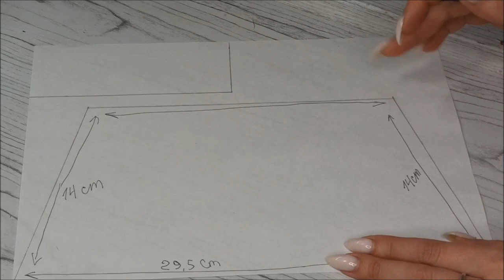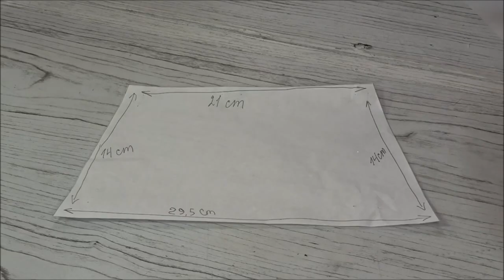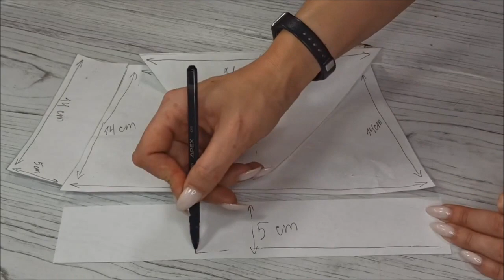Beautiful DIY Clutch Bag//Diy Small Handbag//diy bag tutorial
An easy idea to sew a small bag with your own hands!
Look what a beautiful bag turned out! This clutch is great !!!
Watch the video and do it yourself !!!
I showed what I sewed this bag from! You can replace the materials with your own !!!

       𝙒𝙤𝙧𝙠𝙞𝙣𝙜 𝙩𝙞𝙢𝙚 𝙨𝙩𝙚𝙥 𝙗𝙮 𝙨𝙩𝙚𝙥:
00:12 STEP 1 - pattern
02:19 STEP 2 - transfer the pattern to the fabric
03:50 STEP 3 - sew the details of the bag
09:52 STEP 4 - making jewelry for the bag